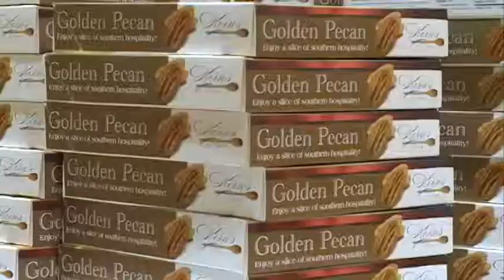Ford Turkey Giveaways